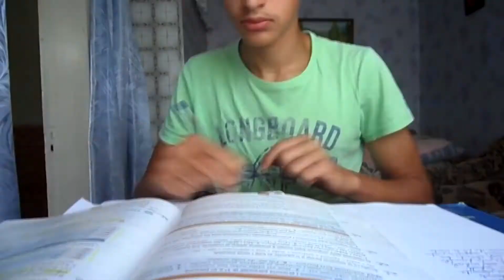SUMMER 2K17 -Desmeon Hellcat Music Video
Musica